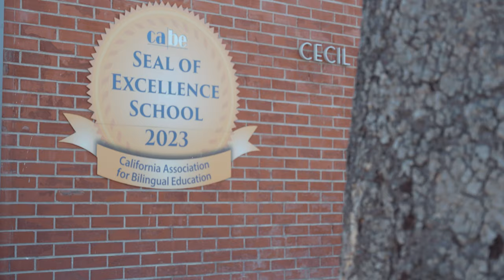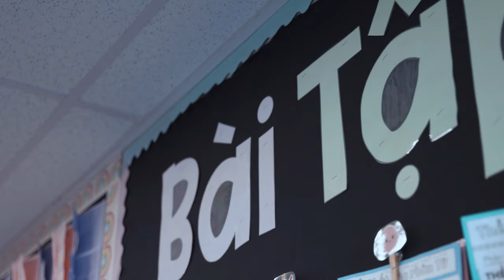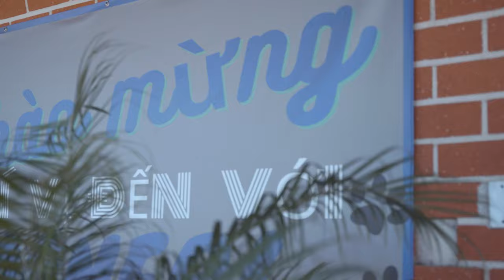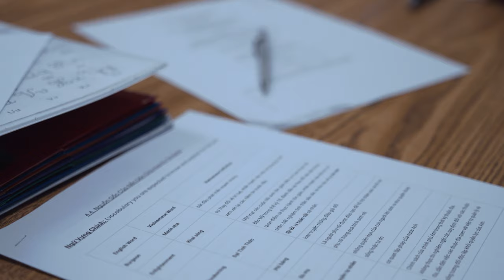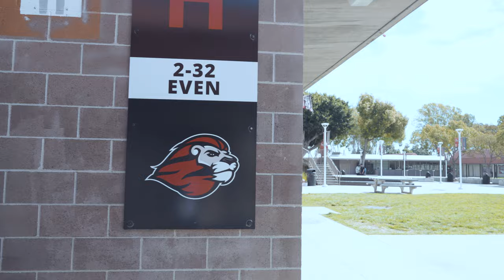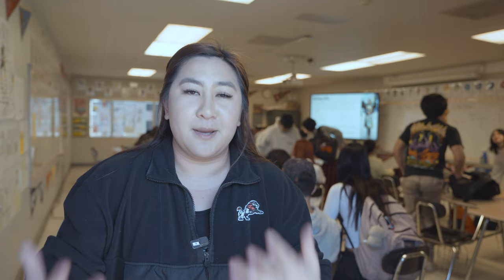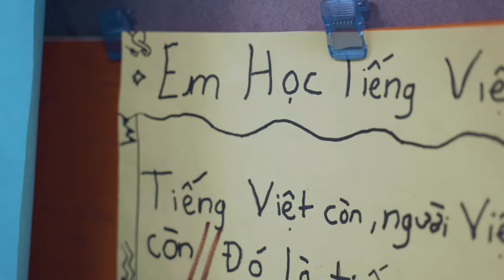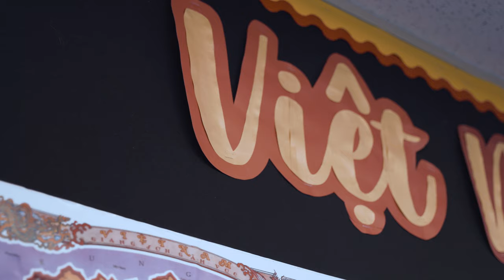The First Ever Pre-K To High School Vietnamese Dual Language Immersion In The Nation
P2S Creative Studio || Passport 2 Thành Công || Passport2Success Creative Studio
Please help us grow by Liking, Sharing and Commenting ⭕️💯